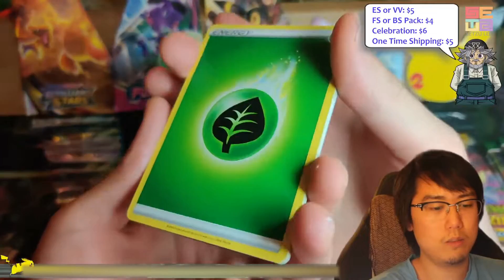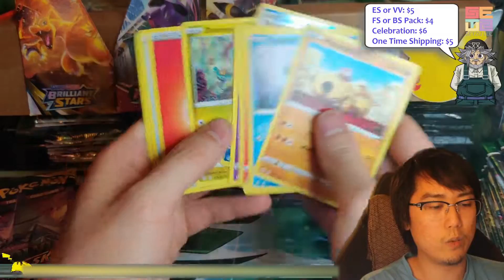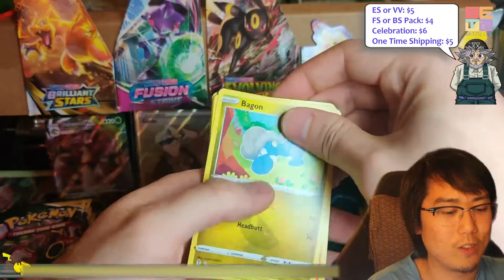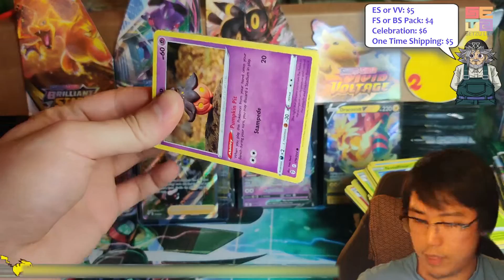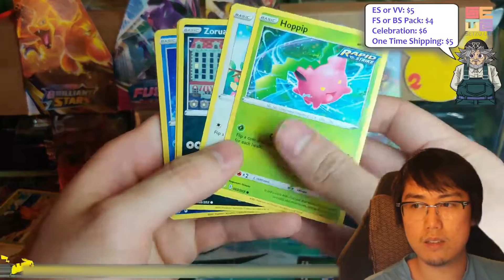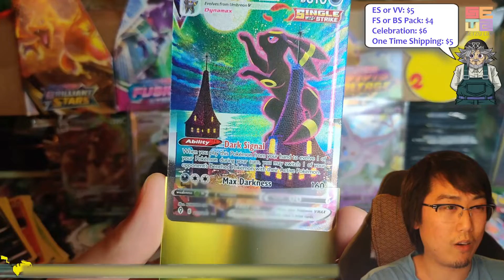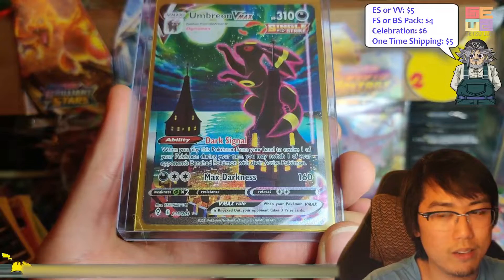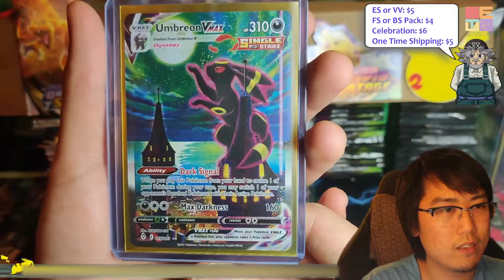Pulled THE Chase Card! | Evolving Skies Booster Box Opening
We pulled the ultimate alt art!

This opening was streamed on Facebook so you'll see me talking to people while opening packs.